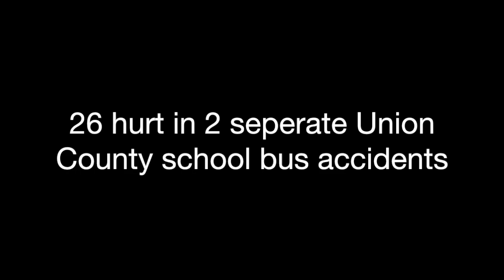Union County school bus wreck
Twenty-four people were injured following a Union County school bus accident Monday morning in Indian Trail.

The bus driver and 21 students had minor injuries, school district spokeswoman Tahira Stalberte said.

The bus had overturned and hit another vehicle, whose driver was airlifted to Carolinas Medical Center in Charlotte with serious injuries that included several broken bones, the N.C. Highway Patrol said. A toddler in the car also was hurt.

A separate accident involving a county school bus in Wingate injured two people, Highway Patrol Trooper John Burgin said. No students were on that bus, and the injuries were not life-threatening.

In the Indian Trail accident, the bus was taking students to Piedmont Middle and High School in Monroe. The driver has worked for the district since September, Stalberte said.